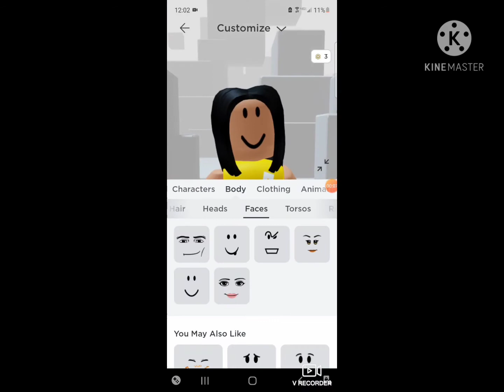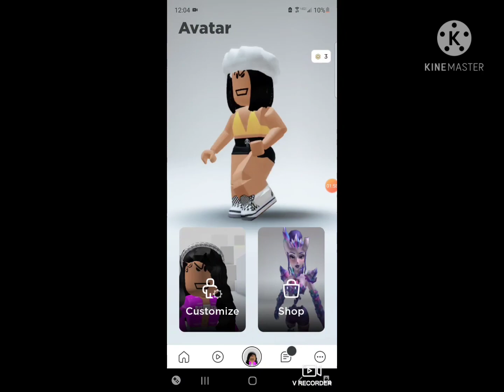My friends choose my roblox avatar!